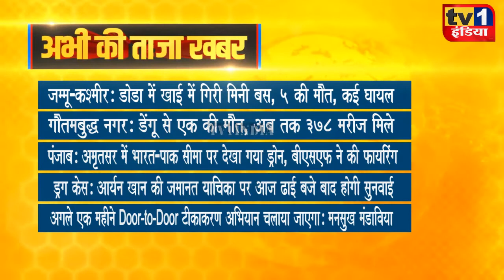Taza Khabar | Morning News Updates | प्रमुख सुर्खियां 28.10.2021